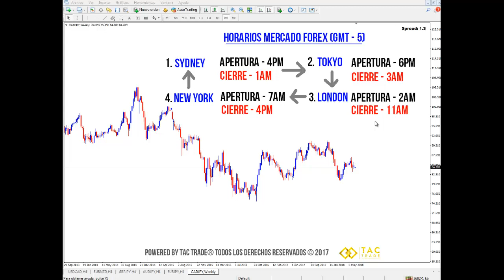Horarios en Forex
Este es el video informativo de la semana en el que se explican los horarios y sesiones de trading en el mercado Forex. Cualquier inquietud comunícate a nuestro correo electrónico y visita nuestra página web Únete a nuestra comunidad en Telegram en este enlace es completamente GRATIS!!